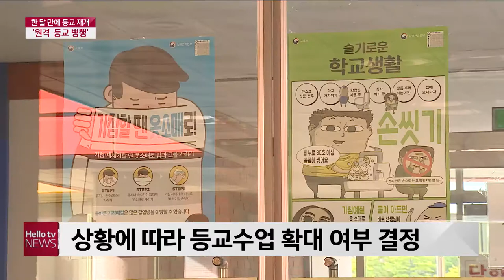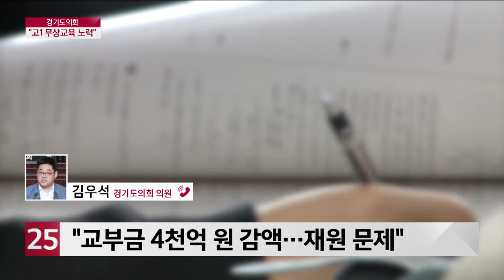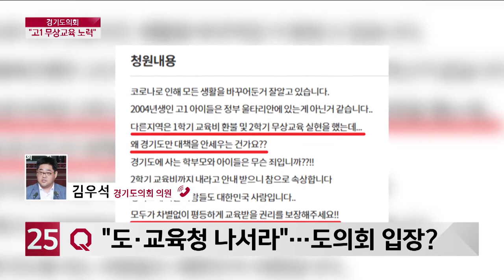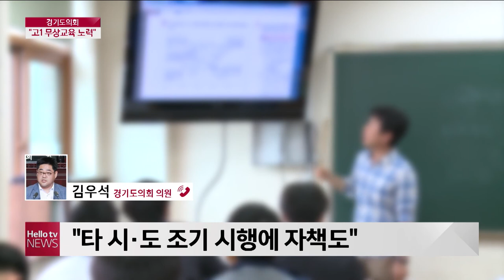[전화연결] 경기도 무상교육 고1 제외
사실상 전국 17개 광역 지방정부 중 경기도만
올해 고1 교육비 지원 혜택을 받지 못하게 됐습니다.
교육청이 난색을 보이기 때문인데요.
경기도의회도 이 문제에 고민이 깊다고 하죠.
김우석 의원 연결해서 이야기 나눠보겠습니다.